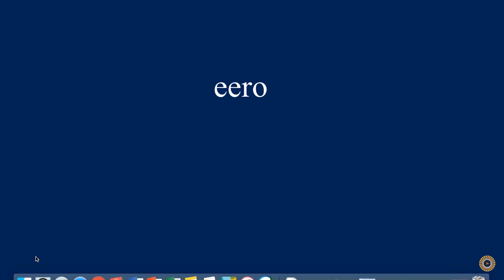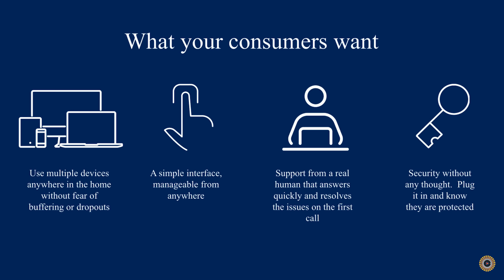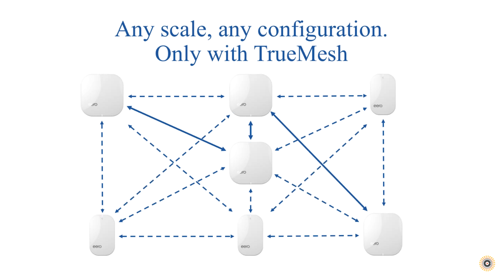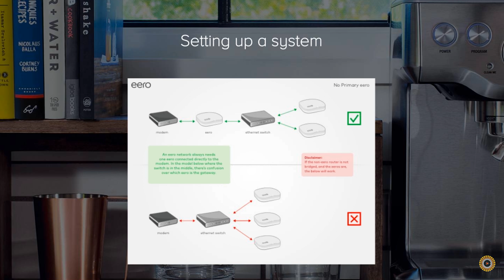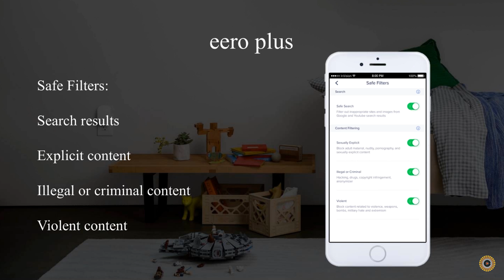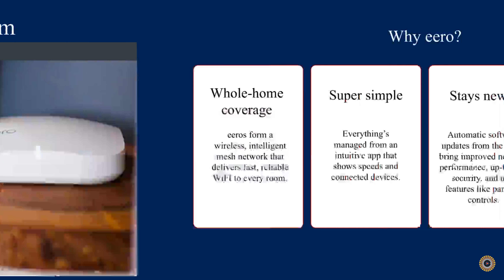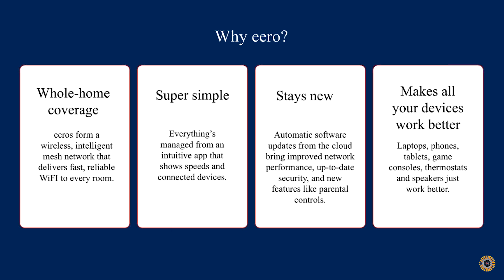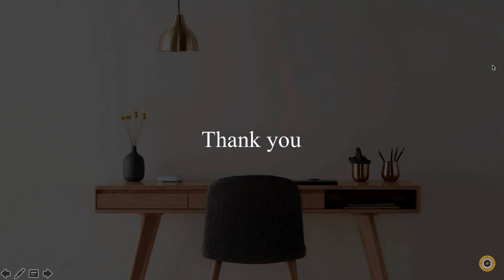eero New Product Dealer Webinar 2017-07-11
Recording of eero New Product Dealer Webinar 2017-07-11